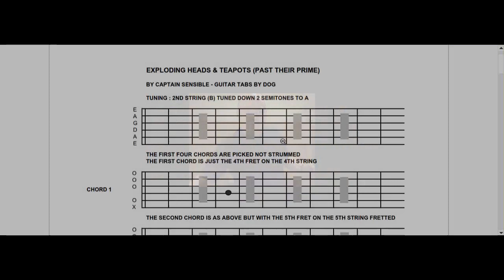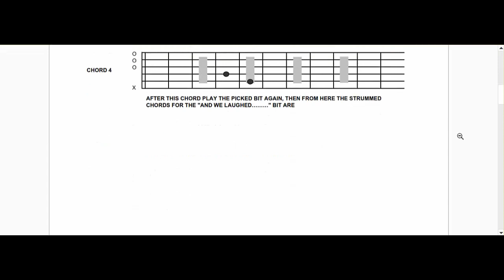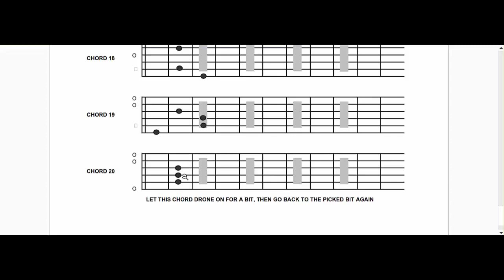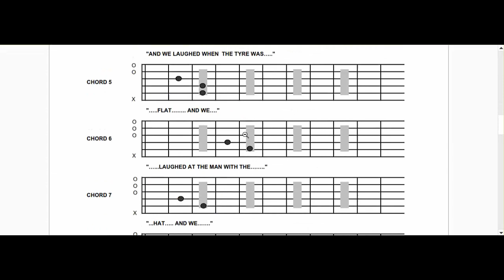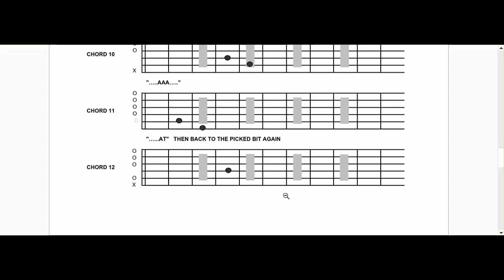Exploding heads & Teapots (past their prime)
My version of Exploding heads & Teapots (past their prime) from the 1989 album Revolution Now, by Captain Sensible.

This is probably the only song I have ever had a go a tabbing, but it only shows how I tuned the guitar & where I put my fingers. The video starts with me having a go at playing my own tab filmed on a potato cam in 2020, it does improve after that. The main song was recorded in the mid 2000's.

When I first heard this song it brought back happy memories of Heysham (Lancashire) in 1987 & I'm pleased to say that my own version also does to. Happy memories are important.

Dog